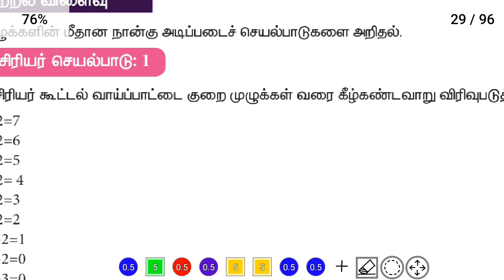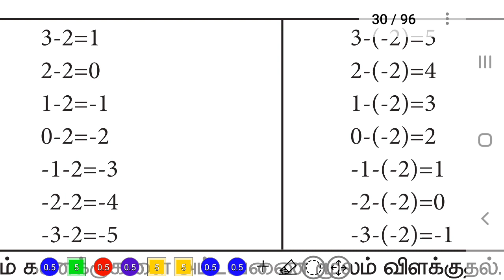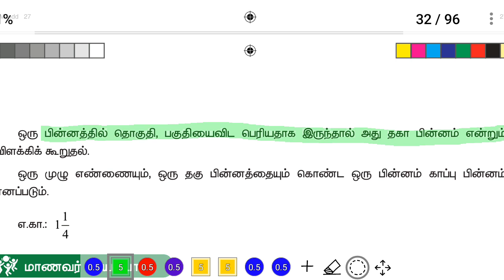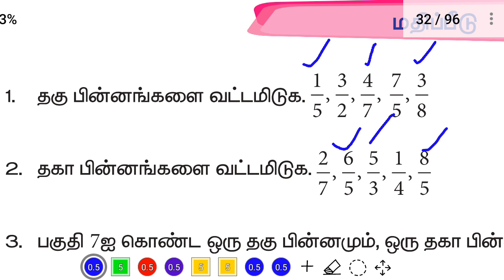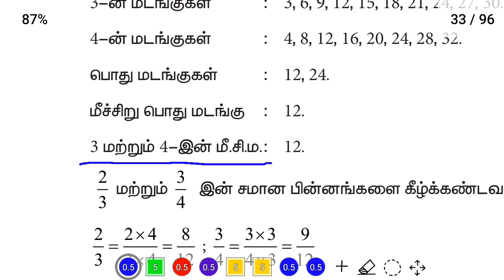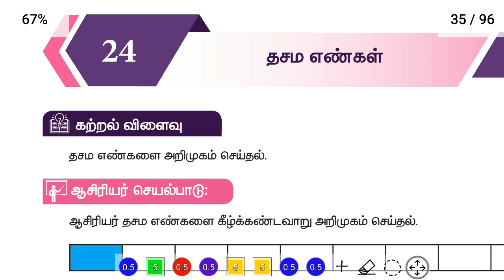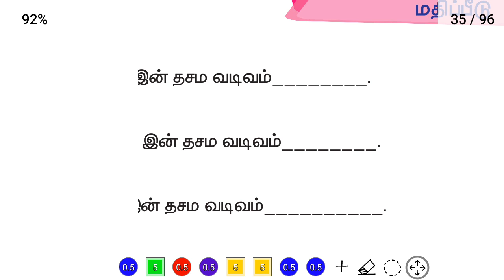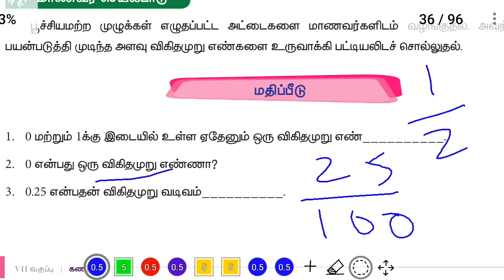7th maths, refresher course module 2021, Answer Key, Maths Tamil Medium topics from 21 to 25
7th maths, refresher course module 2021, Answer Key, 7th Maths Tamil Medium topics from 21 to 25